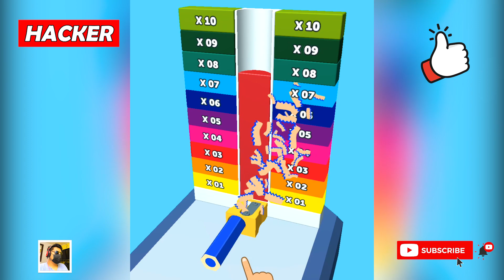Color Pencil Run - NOOB vs PRO vs HACKER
NOOB vs PRO vs HACKER in Color Pencil Run game | @FunnyGameplay

Pick up the matching color pencils to make your pencil longer & avoid the opposite colors to not make your pencil shorter. Reach at the finish line with the longest pencil and grind it to score the highest.